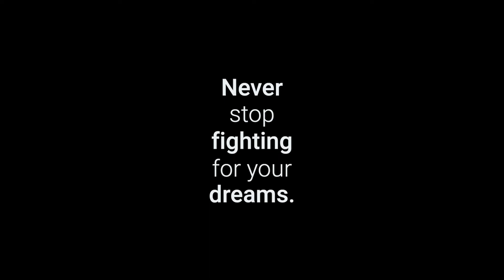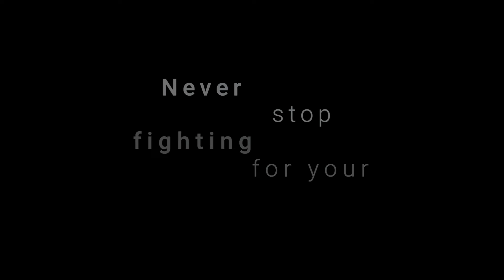Highly Suspect Natural Born Killer reaction